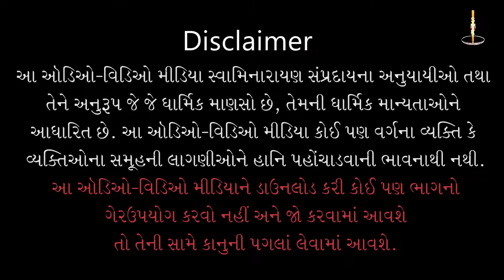Dhun | ધૂન | He Prabhu ! Corona Rogthi Sauni Raksha karo ! Prarthana Dhun | 04 Feb 2020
Track Name: He Prabhu ! Corona Rogthi Sauni Raksha karo ! Prarthana Dhun
Guj. Track Name: હે પ્રભુ ! કોરોના રોગથી સૌની રક્ષા  કરો ! પ્રાર્થના ધૂન
Type: Dhun
Category: Streamed Dhun
Release Date: 04 Feb 2020
Singer Name:  Ishwarcharandasji Swami – Kundaldham

Playlist Name: Prarthana Swaminarayan Dhun | પ્રાર્થના સ્વામિનારાયણ ધૂન | Gyanjivandasji Swami - Kundaldham